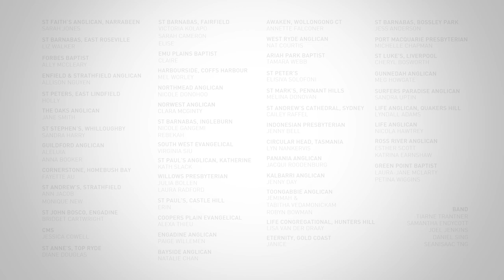EQUIP at Home - Rock of Ages Virtual Choir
In a year when we couldn’t meet together for our annual conference, we asked our delegates to join together in song. Reminding us that our unity in Christ can’t be destroyed by a virus.

Words by Rev A.M. Toplady, Music by Ruth Buchanan
Song No. 3923887
CCLI #293103

Master track filmed, recorded, mixed and mastered at Messiah Studios, Blacktown NSW 2148 for EQUIP Incorporated, May 2020
Additional editing, mixing and production by Pete Rowson Video Productions

Thanks to our EQUIP Rock of Ages Virtual Choir Band - Samantha Endycott, Joel Jenkins, Daniel Sing, Seanisaac Tng, Tiarne Trantner.